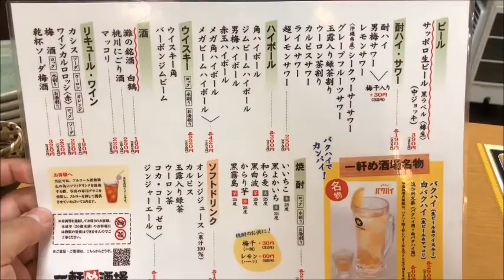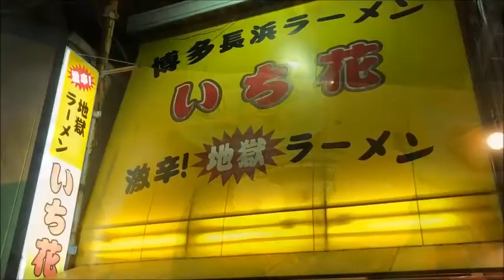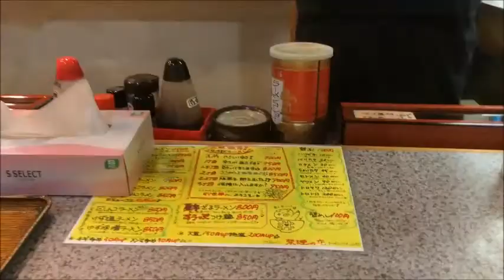豚骨ラーメン：居酒屋からラーメン店にＫさんと二人ツアーの夜【糖質onデブエット】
【関連動画】

ラーメン：マシマシを知らない大食い自慢にマシマシを食べさせてみた！

野菜増し増しタワー盛り：「中華そば屋 炙り太郎」のラーメン辛口レビュー

業務スーパー：不安になるほど安いインスタントラーメンを買ってみた！【レビューとアレンジ】

【衝撃】ラーメンを31杯タダでサービスするお店があった！【全国チェーン】

【ラーメン】日本で一番過激な超特大サービスをする優良チェーン店はココだ！行かなきゃ損！【背脂醤油】